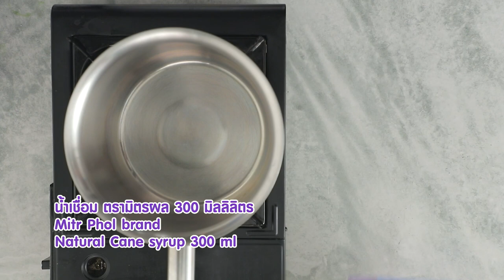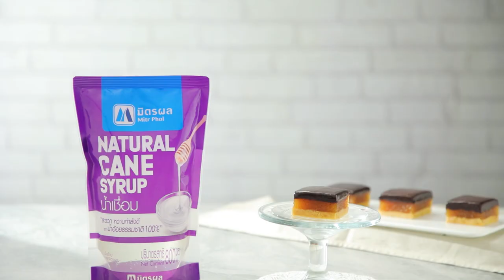ทาร์ตช็อกโกแลตคาราเมล ทำง่าย สไตล์ "อ.ยิ่งศักดิ์"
ทาร์ตช็อกโกแลตคาราเมล (ผลิตภัณฑ์ น้ำเชื่อม มิตรผล)

สิ่งที่ต้องเตรียม (ฐานบิสกิต)
บิสกิตบดละเอียด  150 กรัม
พิมพ์กดทรงสี่เหลี่ยมขนาด 6x6x2นิ้ว(หุ้มด้วยอลูมิเนียมฟอยล์)

สิ่งที่ต้องเตรียม (คาราเมล)

สิ่งที่ต้องเตรียม(หน้าช็อกโกแลต)

วิธีทำ(ฐานบิสกิต)
1.ใส่บิสกิตบดละเอียดลงในภาชนะ ตามด้วยน้ำเชื่อม ตรามิตรผลและเนยสดชนิดเค็มละลาย คนให้เข้ากัน
2.กรุงลงในพิมพ์ที่เตรียมไว้ ประมาณ ¼ ของพิมพ์ นำเข้าแช่เย็นจนทรงตัวดี เตรียมไว้

1.เทนมข้นจืดลงในภาชนะ ตามด้วยแป้งเค้ก คนจนส่วนผสมละลายเข้ากัน นำมากรองผ่านกระชอน เตรียมไว้
2.ใส่น้ำเชื่อม ตรามิตรผลลงในภาชนะ นำขึ้นตั้งไฟ ใช้ไฟปานกลาง รอจนน้ำเชื่อมเดือดและเปลี่ยนเป็นสีน้ำตาลทอง ลดไฟอ่อน
3.เติมเนยสดชนิดเค็ม คนให้เข้ากัน เติมนมข้นจืดที่ละลายไว้ คนจนส่วนผสมเดือดข้น ปิดไฟ
4.เทส่วนผสมคาราเมลลงในพิมพ์ที่มีบิสกิตรองไว้ นำเข้าแช่เย็น พักไว้

วิธีทำ(หน้าช็อกโกแลต)
1.ใส่ดาร์กช็อกโกแลตคอมพาวด์ละลายลงในภาชนะ ตามด้วยเนยสดชนิดเค็มละลายและวิปปิงครีม คนด้วยตะกร้อมือจนเข้ากันดี
2.เทส่วนผสมช็อกโกแลตลงในพิมพ์ที่มีบิสกิตและคาราเมลรองไว้แล้ว นำเข้าเย็นจนส่วนผสมทั้งหมดทรงตัวดี
3.นำออกจากพิมพ์ ตัดเป็นชิ้น จัดใส่ภาชนะ พร้อมเสิร์ฟ

▲Line @yingsakfood